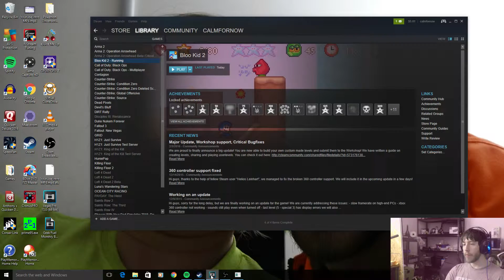Bloo Kid 2 Let's Play And Review